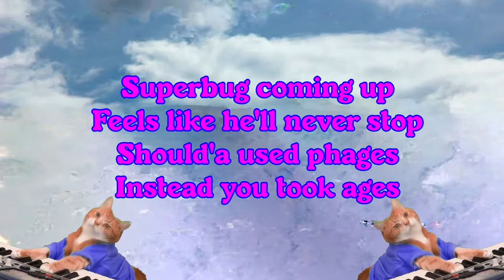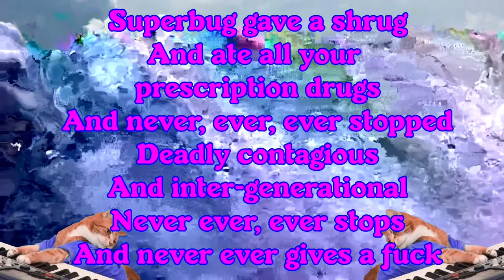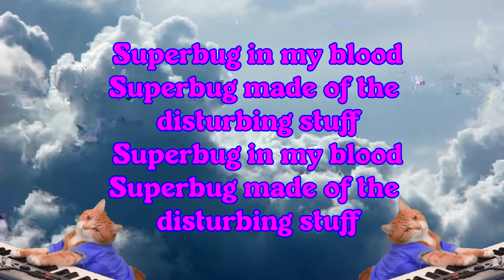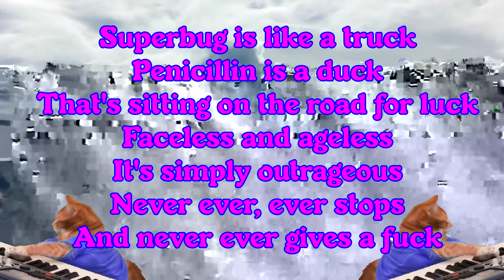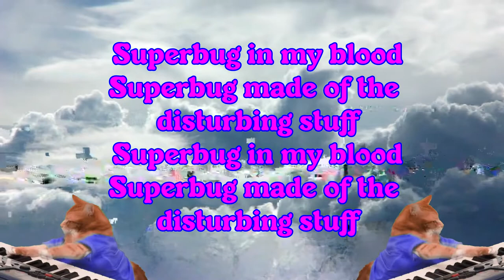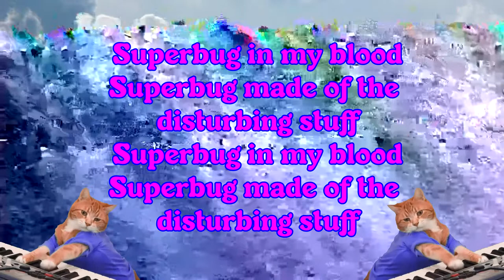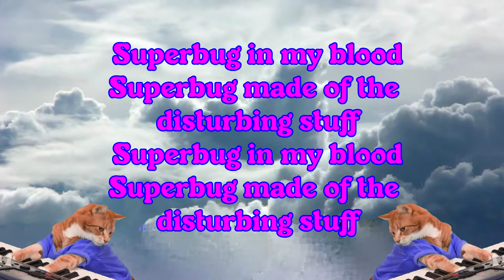Superbug (King Gizzard & the Lizard Wizard) - Karaokê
Instrumental with vocal removal and lyrics on screen.

For Karaokê and learning purposes. If you like the songs please support these artists.